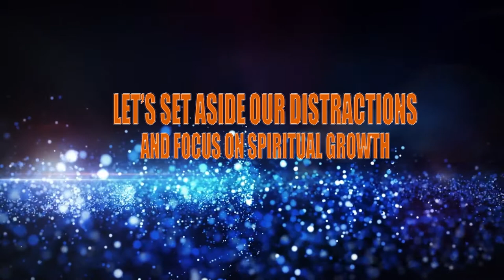PR PETER MORWABE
WHY YOU MUST BE BAPTIZED OF THE HOLY SPIRIT.